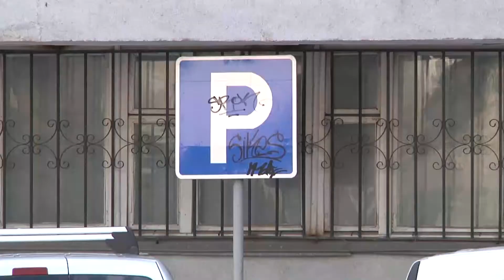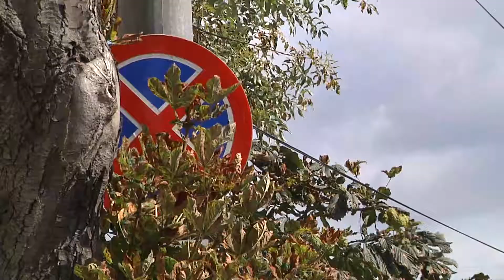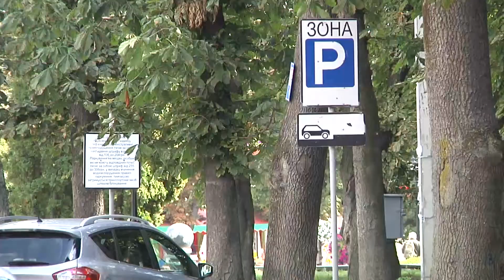Зупинка заборонена: хмельничани просять розчистити Грушевського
Хмельничани просять розчистити вулицю Грушевського від припаркованих автомобілів. Петиція такого змісту з’явилася у електронному реєстрі. У ній автор просить владу обласного центру встановити знак «зупинку заборонено» на одній із сторін вулиці, щоб потік транспорту міг рухатися у два ряди.